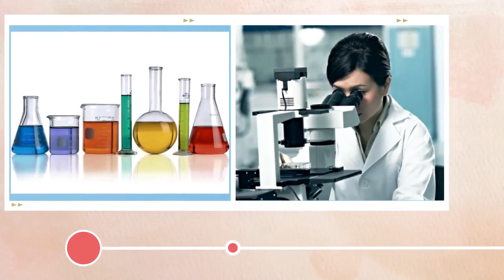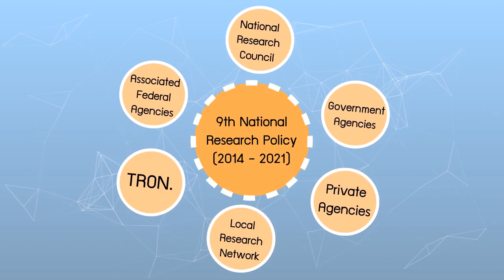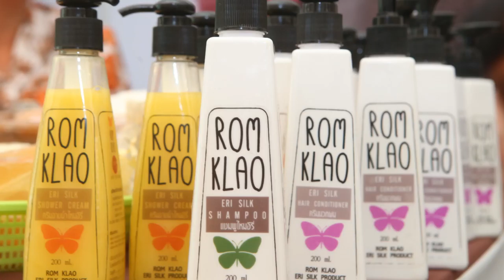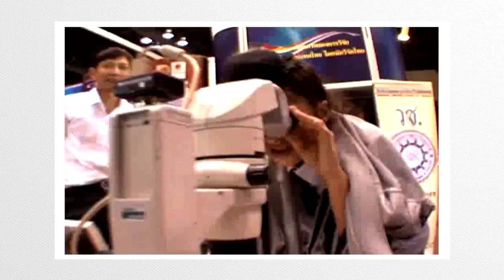วช v.eng T2